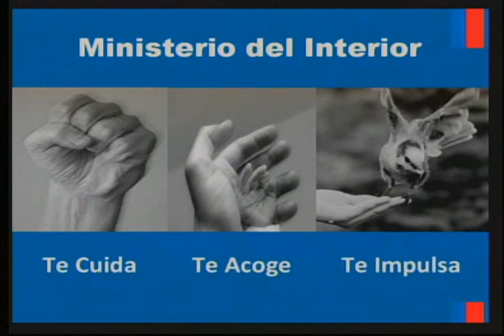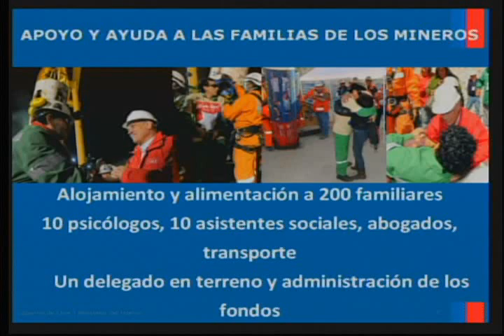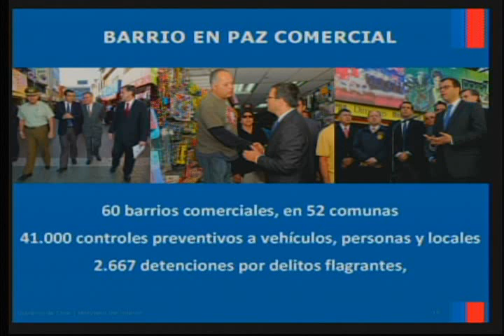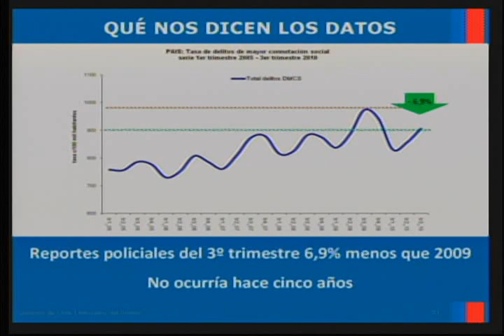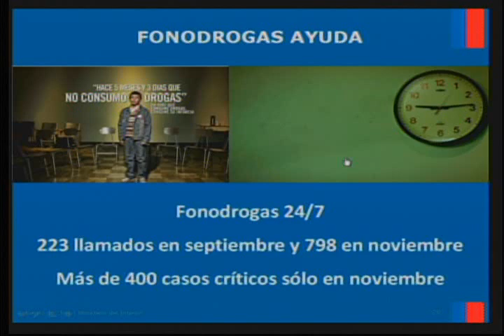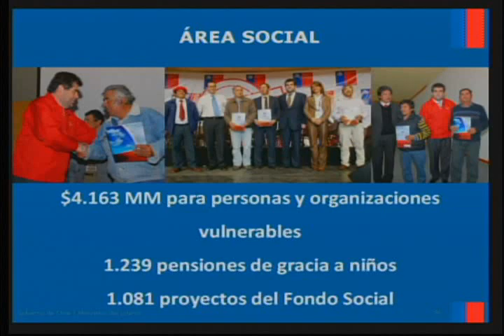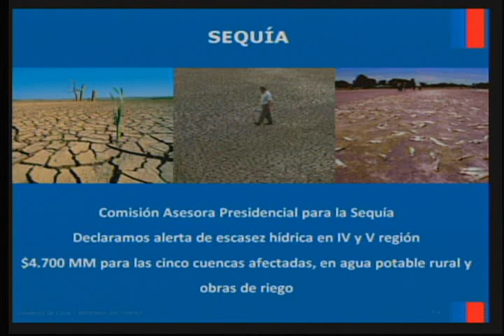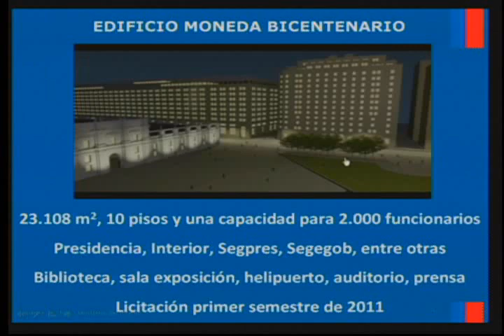Cuenta Pública - Ministerio del Interior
El ministro Rodrigo Hinzpeter presentó la Cuenta Pública 2010 de su cartera. Esta exposición estuvo marcada por los avances alcanzados en materia de seguridad y en la lucha contra el narcotráfico y la delincuencia.